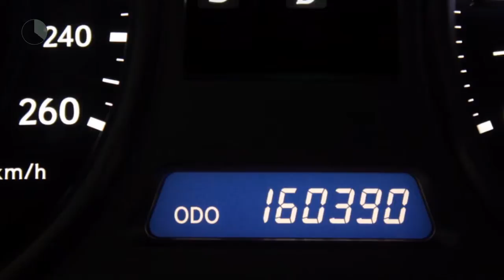Lexus IS 250 Business Keyless entry, CD Wisselaar, 16" Lichtmetalen velgen